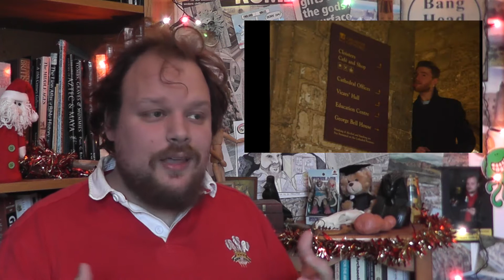Congratulations to Lawrence the Cathedral Licker!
We are very pleased to offer our sincere congratulations to Lawrence Edmonds on achieving his goal to visit and lick every Anglican Cathedral in the United Kingdom!